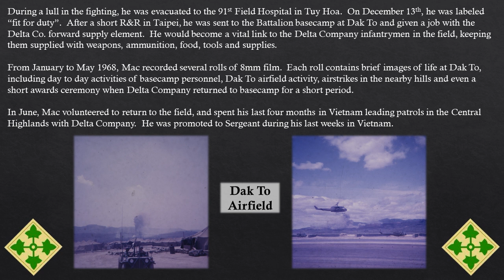Authentic Vietnam War footage - Dak To Basecamp, Kontum Province, 4th Infantry Division 1968 Part 2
This footage was shot between January and May of 1968 by Vietnam veteran Larry "Mac" McGee from Houston, Texas.  McGee served in Delta Company, 3rd Battalion, 12th Infantry Regiment, 4th Infantry Division from September 1967 to September 1968.  "Mac" was wounded in action on November 11, 1967 during the Battle of Dak To.  After recovering, he became a part of the Delta Company forward supply section in Dak To.  This footage has remained in his family and was recently restored, cleaned and digitized by Houston Video Transfer

Sergeant Larry "Mac" McGee passed away on February 18th, 2010 and is buried in Section O, Site 494 of the Houston National Cemetery.  Many thanks to his daughter, Shannon Houdek, for allowing me to tell Mac's story and share these images.  Rest in Peace Mac.

00:07 Wounded on Hill 1089
00:43 Recovery and 1968
01:28 Film – Photo project
02:00 Part 2
02:09 Dak To Basecamp, runway and basecamp personnel
03:02 de Havilland Canada C-7 Caribou transport aircraft
03:13 Hiller OH-23 Raven light observation helicopter
03:15 Lockheed C-130 Hercules transport aircraft
03:24 Boeing CH-47 Chinook heavy lift helicopter on approach to "hook" pad at Dak To (Hill 1338 in background)
03:47 Bell UH-1 Hueys - both gunship and "slick" models are seen
04:07 de Havilland Canada C-7 Caribou transport aircraft of the 457th Tactical Airlift Wing - Tail Number KA 63-9737
04:28 Lockheed C-130 Hercules departing Dak To
04:39 Dak To Basecamp and basecamp personnel
05:02 M48 Patton tanks, UH-1 Huey helicopters and towed artillery at Dak To
05:31 Cessna O-1 Birddog light observation aircraft
05:34 Bell UH-1 Huey and OH-6 Cayuse helicopters
05:40 Bell UH-1 Huey lifts disable OH-6 Cayuse from Dak To airfield
05:46 Lockheed C-130 Hercules lands and taxiing at Dak To (DE tail designator)
05:55 Boeing CH-47 Chinook
05:59 Hiller OH-23 Raven light observation helicopter
06:06 Basecamp personnel
06:13 Lockheed C-130 Hercules departing Dak To and crap burning detail in foreground
06:48 Disabled O-1 Birddog alongside Dak To airstrip
07:01 Douglas A-1H Skyraider on the ground at Dak To
07:43 105mm towed artillery
07:48 Lockheed C-130 Hercules departing Dak To
08:23 Douglas A-1H Skyraider
08:49 de Havilland Canada C-7 Caribou transport aircraft
08:53 aircraft making low level air strikes against targets in the hills outside Dak To
09:35 Boeing CH-47 landing at the "hook" pad at Dak To
09:53 aircraft making low level air strikes against targets in the hills outside Dak To
10:29 Delta Company, 3/12 Infantry weapons and equipment after the battle of Hill 990 on May 30, 1968.  Six men from Delta Company and one from Mortars were KIA in the fighting, and an additional 50+ wounded in action.
11:03 Basecamp puppies
11:08 Delta Company, 3/12 Infantry rucks, helmets and weapons
11:19 Delta Company, 3/12 Infantry soldiers prepare for a company awards ceremony after the hard fighting on May 30th, 1968.  Pictured at 11:40 is Company Commander Captain Doug Foster (center of screen with small notebook in hand)
11:54 Delta Company, 3/12 Infantry marches to ceremony location on Dak To (Captain Foster again pictured on left of screen watching soldiers march)
12:11 3rd BN 12th FORWARD signpost
12:12 Ceremony commences - four soldiers are awarded the Bronze Star with V device, two are awarded the Army Commendation Medal with V device
12:42 In Memory of Larry "Mac" McGee, who recorded this video